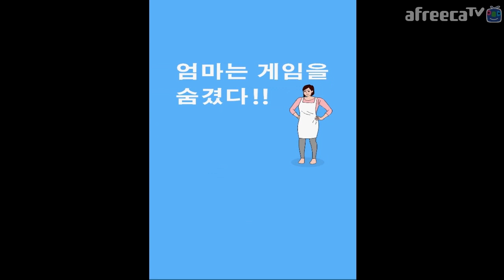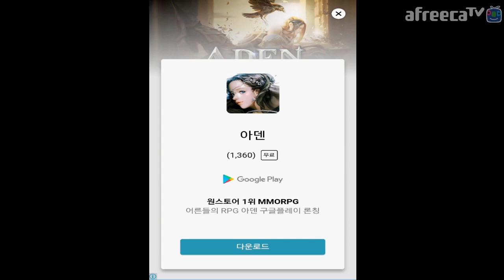엄마는 게임을 숨겼다 모바일 병맛 방탈출게임!